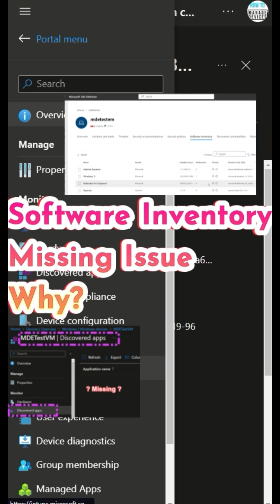Why is Software Inventory Missing from Intune Portal⁉️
Why is Software Inventory Missing from Intune Portal⁉️ We will find out Inventory options for Windows Devices. Microsoft Intune offers various inventory options, including software inventory and hardware inventory.

Admins can find detailed instructions and guidelines for implementing software and hardware inventory across various device platforms by referring to the official documentation. Intune doesn’t offer any flexibility in custom inventory options within the portal.

Workgroup Joined Windows devices will be managed by MDE to enforce the new security settings policies.

Microsoft Defender for Endpoint New Setting Management Experience - Enable New MDE Security Settings Management Experience

MDE Onboarding Enhancement for Non-Intune Enrolled (non-AAD or Hybrid AAD) devices
New Place to Create MDE Policies
What are the differences?